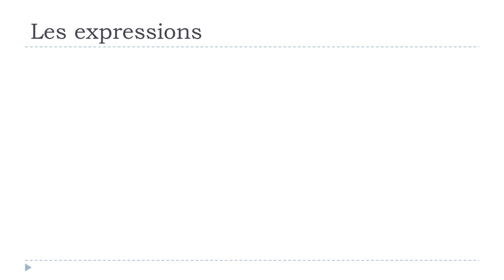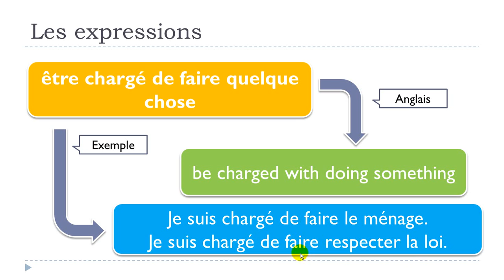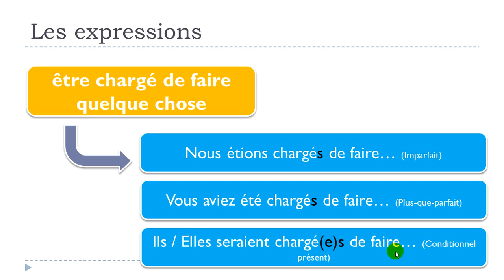Fransızca öğrenmek # 1 expression # être chargé de faire